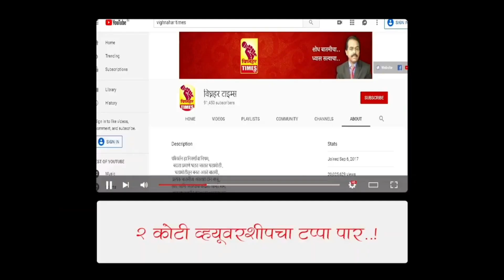लबाड गावपुढाऱ्यांचा डाव हाणून पाडू। मा. सरपंच दत्ता गांजाळे यांचे आवाहन।रस्ता केला वाहतुकीसाठी खुला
*उपजिल्हा रुग्णालय, मंचर आणि मंचर बसस्थानकाच्या मधील रस्ता रुग्णालयास वर्ग करून पाटील वाड्याच्या बाजूने भिंत बांधून कायमस्वरूपी बंद करण्याचा लबाड गावपुढाऱ्यांचा डाव हाणून पाडूया*

    आपल्या मंचर गावातील सर्व नागरिकांना दळणवळणाच्या आणि व्यावसायिक दृष्टीने महत्त्वपूर्ण असणारा उपजिल्हा रुग्णालय - मंचर स्थानकाच्यामधील रस्ता पाटील वाड्याच्या बाजूने भिंत बांधून उपजिल्हा रुग्णालयास वर्ग करण्याचा कट मंचर गावातील काही गाव पुढाऱ्यांनी रचलाय. माझ्या कार्यकाळात मी हा प्रस्ताव फेटाळून लावला होता. आज पुन्हा ग्रामपंचायतीच्या शुक्रवार दिनांक 28 रोजी होणाऱ्या मासिक मिटिंग मध्ये ग्रामपंचायत वर दबाव टाकून अजेंड्यावर विषय ठेवला आहे .
   वास्तविक पाहता गावात प्रवेश करण्यासाठी पिंपळगाव चौक, गेट वेल हॉस्पिटल (साळी हॉस्पिटल) आणि उपजिल्हा रुग्णालयाच्या समोरिल रस्ता असे तीनच रस्ते प्रामुख्याने वापरले जातात. व्यापाराच्या, आणि मुळेवाडीतील नागरीकांना येण्याजाण्याच्या दृष्टीने सर्वाधिक महत्त्वाचा असणारा हाच रस्ता काही व्यक्तींच्या फायद्यासाठी रुग्णालय विस्ताराच्या नावाखाली बंद करण्याचा डाव मंचरच्या काही  लबाड पुढाऱ्यांनी आखलाय.
    समजा हा रस्ता बंद झाला तर पिंपळगाव फाटा आणि साळी हॉस्पिटल समोरील कैचीवरचा रस्ता असे दोनच रस्ते गावात प्रवेश करण्यासाठी राहतील, याचा प्रत्येक मंचरकराला त्रास आणि मनस्ताप होईल,  मोठे हेलपाटे मारून लोक हैराण होतील, मुळेवाडीतील ग्रामस्थांना आणि शहरातील संपूर्ण व्यापारी वर्गाला भविष्यातील वाईट परिणामाला सामोरं जावं लागेल,  शहरातील अर्थकारण आणि व्यापारी वर्ग धोक्यात येईल कदाचित नष्ट देखिल होईल. म्हणून माझं मंचर गावातील प्रत्येक नागरिकाला आवाहन आहे, हा डाव हाणून पाडूया!
   याबाबत शिवसेना उपनेते शिवाजीराव दादा आढळराव पाटील यांचीसुद्धा ग्रामपंचायत सदस्य व नागरिक भेट घेणार आहेत .आज मी पुन्हा माजी उपसरपंच धनेश मोरडे, ग्रामपंचायत सदस्य अरुननाना बाणखेले, श्यामभाऊ थोरात, सुप्रियाताई राजगुरव, दीपाताई थोरात, ज्योतीताई बाणखेले, रंगनाथनाना थोरात आणि मा ग्रामपंचायत सदस्य स्वप्निल बाबा बेडे शिवप्रसाद राजगुरव यांच्या उपस्थितीत हा रस्ता वाहतुकीसाठी खुला केला आहे.